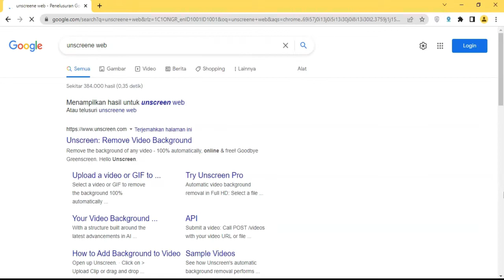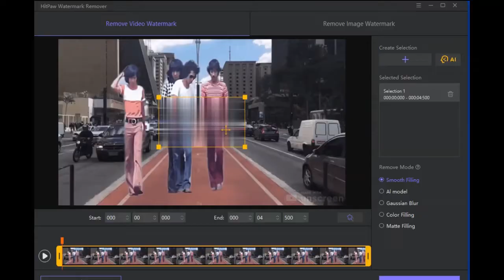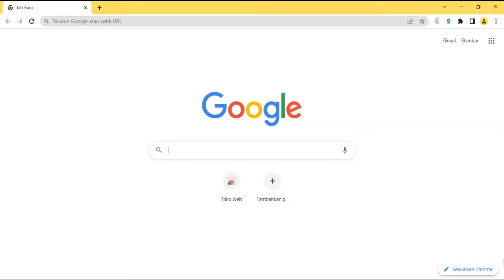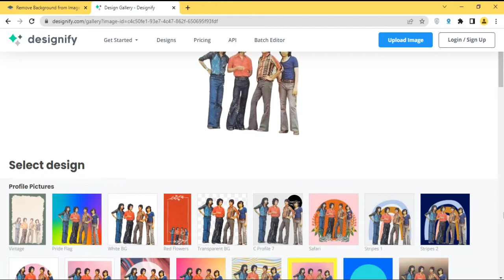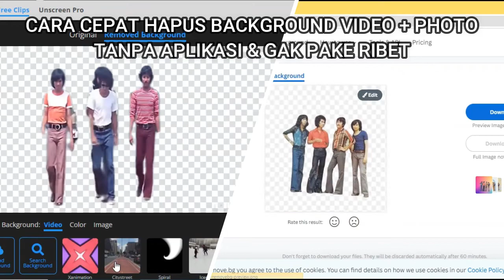Hapus Cepat Background Video & Photo - Tanpa Instal Aplikasi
Semoga Tutorial ini berguna untuk semua.